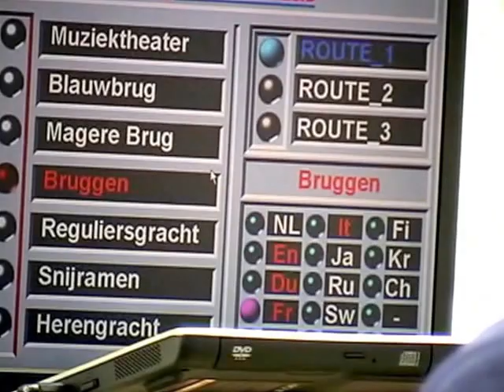Amsterdam In Battello sui canali